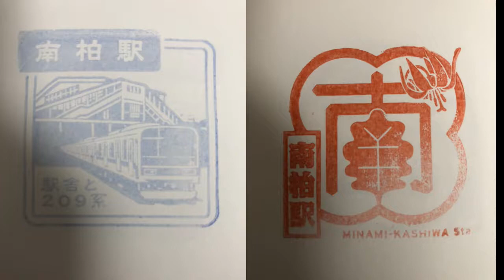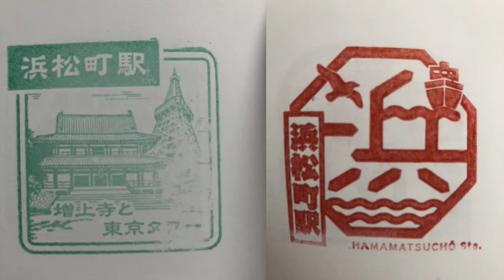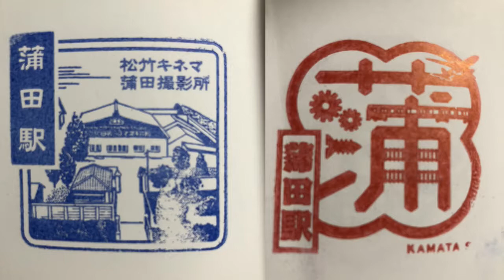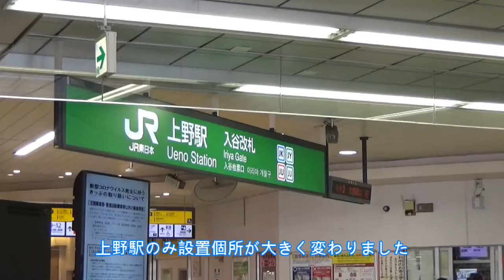【駅スタンプ】リニューアルした全78駅のスタンプを1日で押してきた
2020年7月8日の初電より、JR東日本東京支社管轄の78駅のスタンプが一斉にリニューアルされました。
前回までのスタンプと違い、今回は駅の名前の中の一文字が描かれたスタンプとなっております。
文字の中にはその駅特有の見どころが詰まっており、かなり凝ったデザインになっています。
7月21日からはスタンプラリーのイベントやグッズの販売などが始まります。
お気に入りの駅のスタンプを押しにスタンプラリーを楽しみましょう。

【駅スタンプ1】東京支社内の駅スタンプ全78駅を完全網羅！【常磐線編】
【駅スタンプ2】東京支社内の駅スタンプ全78駅を完全網羅！【山手線編】
【駅スタンプ3】東京支社内の駅スタンプ全78駅を完全網羅！【東北本線、埼京線、京浜東北線、横須賀線、京葉線、武蔵野線編】